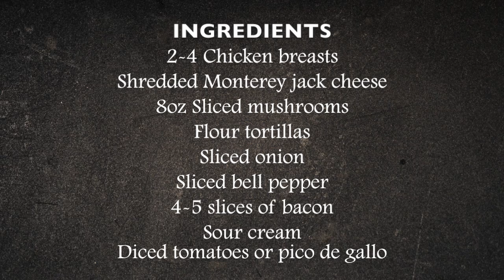Mushroom Jack Fajitas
Check out this awesome video tutorial of our Mushroom Jack Fajitas being cooked on the Backyard Hibachi! GO BEYOND THE GRILL

and our Facebook Facebook.com/backyardhibachi